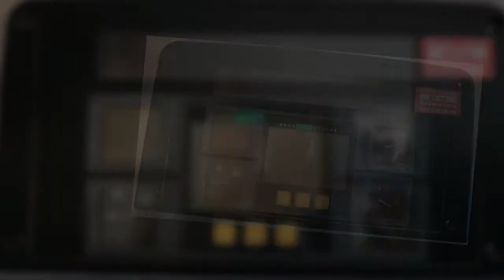Traktor Case CX Instrumentenbrett Display aund andere defekte reparieren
Traktor Case Kombiinstrument Instrumentenbrett Bediepult
381889A1, 293608A1, 293608A2, 309038A1, 293608A3